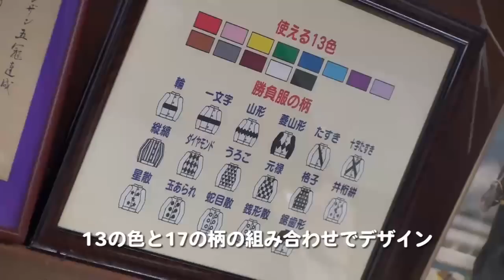競馬の勝負服、手作りの現場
春の競馬シーズンを前に、福島市の「河野テーラー」はレースで使う勝負服の製作に追われている。全国の勝負服の約５割を作る専門店で、職人が一着ずつ丁寧に仕上げている。
※「Channel ASAHI」にアップロードされている動画の改ざんや、朝日新聞社の許可なく商用・営 利目的で利用することを禁じます。